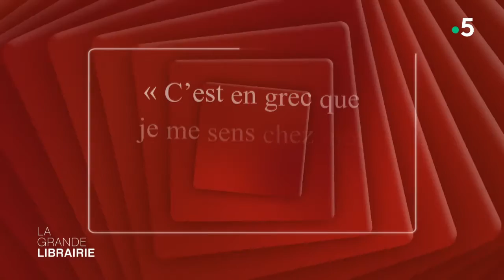Barbara Cassin : le monde des mots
Philosophe, académicienne, hellénistique et philologue, Barbara Cassin propose dans "Ce que peuvent les mots", paru aux éditions Bouquins, une anthologie de ses travaux. Ces derniers interrogent depuis toujours les mots et leurs pouvoirs, mais aussi la langue, la traduction et la poésie.